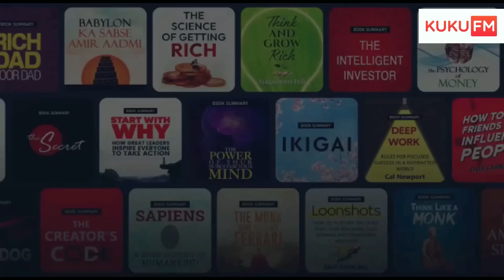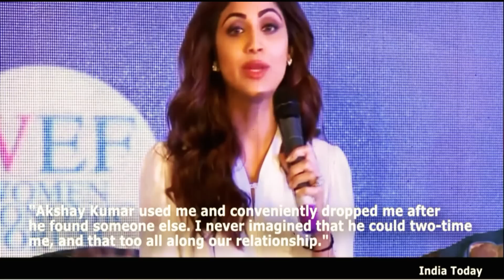ಸಿನಿಮಾದಲ್ಲಿ ಹೀರೋಗಳಾದ ಇವರು ನಿಜ ಬದುಕಲ್ಲಿ ಮಾಡಿದ್ದು ಇದೇ ನೋಡಿ Who Publicly Insulted Their Ex Lovers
discount for 1st 250 UsersCoupon code: KTF50